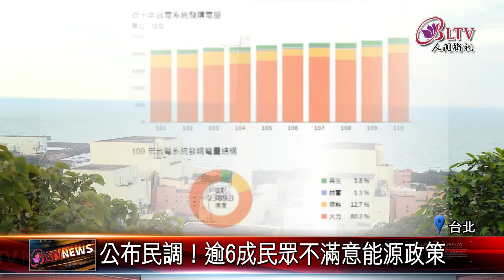20220715 電力不穩！6成2民眾不滿意政府能源政策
夏季用電量高漲，台電用電來到黃燈，表示相當的吃緊，民眾真的要節約用電，日前有基金會公布一份電價及能源配置民調，有超過6成的民眾不滿意政府的能源政策，更有7成的人對台灣穩定供電，沒有信心。